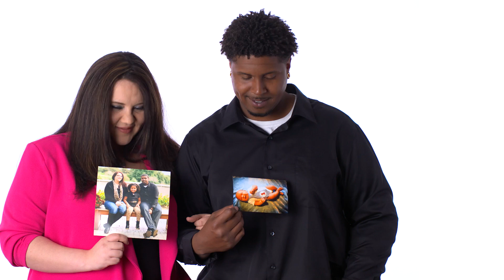Life Insurance Stories: Why Life Insurance? | Allstate Insurance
See why other Allstate customers made  life insurance their act of love.

Contact your local Allstate agency to make sure your family is properly protected